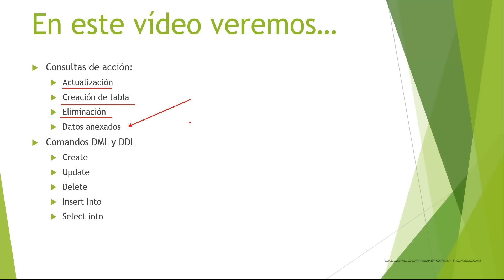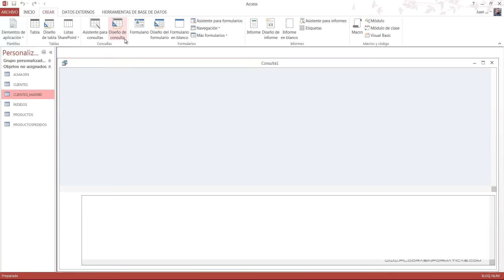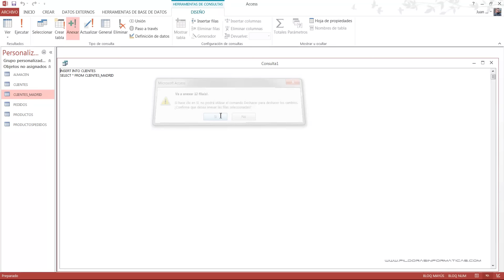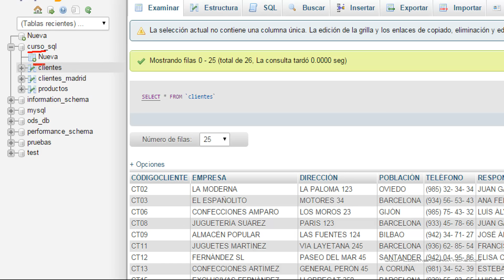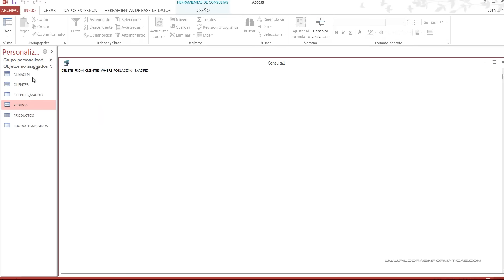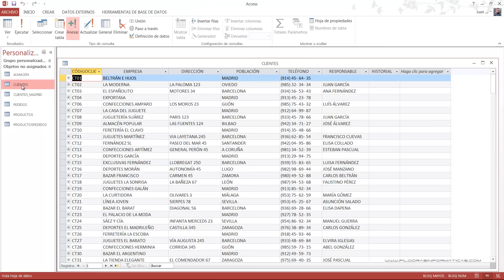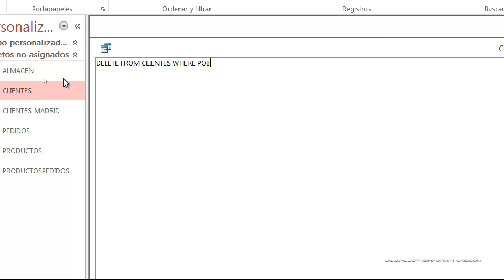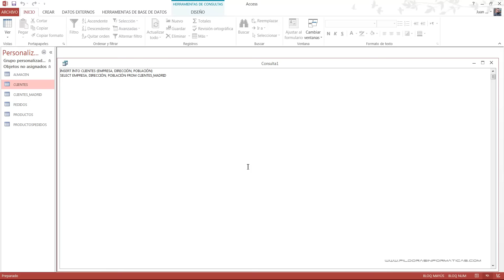Curso SQL. Consultas de acción III. Consultas de datos anexados. Vídeo 14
En este vídeo vemos la última de las consultas de acción: la consulta de datos anexados.